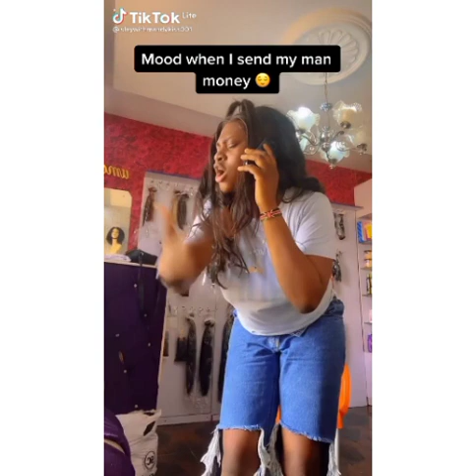Go and check your bank account tiktok challenge